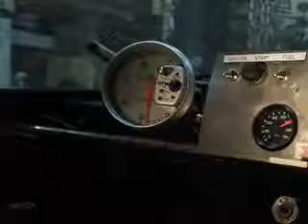101 - Fiat 16v 275BHP na race motor